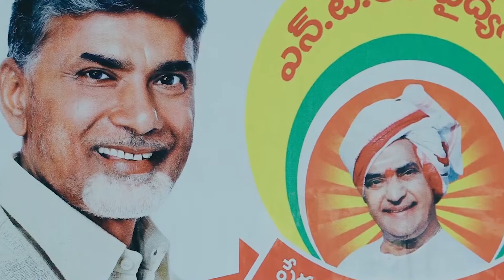Thalli Bidda Express Service is TOP NOTCH | Telugu Desam Party | Political Fire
Welcome to the Official YouTube channel of Political Fire. Catch all the latest Political News. Political Fire  brings you all the exclusive and Latest Political Gossips and Political News,political party News&General news etc